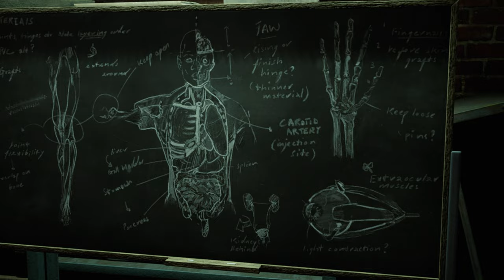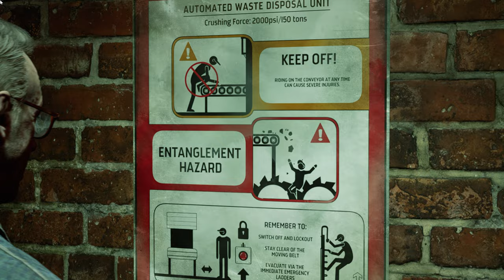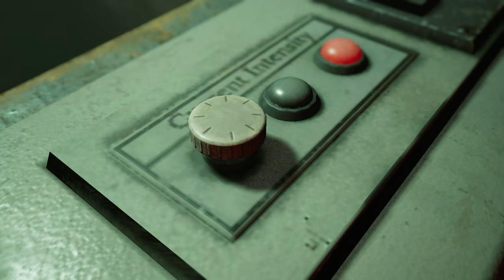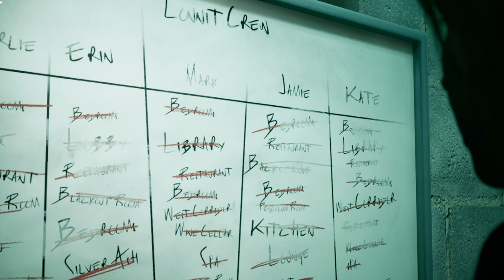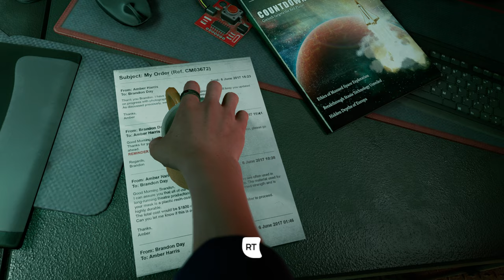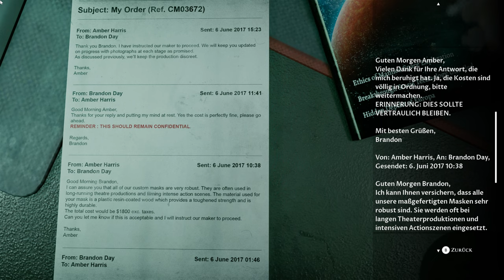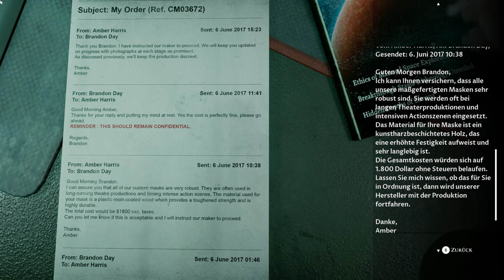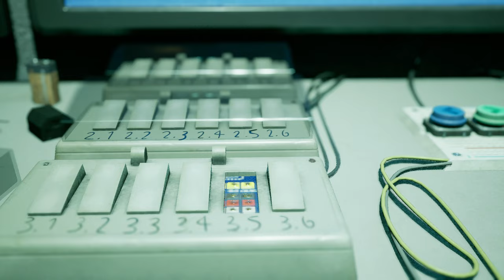The Devil In Me - Lets Play Deutsch E09 | 4K 60FPS